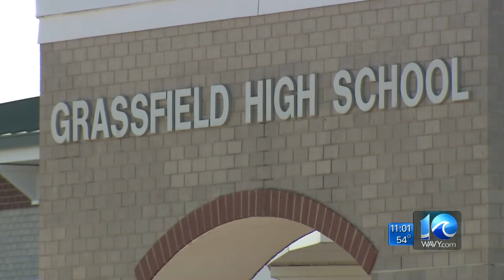Matt Gregory on the Grassfield High students illness in Florida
WAVY News 10's Matt Gregory reports on the Chesapeake high school students who were hospitalized on the way back from a Florida trip.